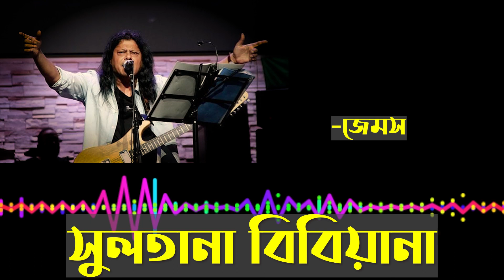Sultana Bibiana by James । সুলতানা বিবিয়ানা- জেমস।Band Song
Artist: James
Title: Sultana Bibiana
Album: Dukhini Dukkho Koro Na

সুলতানা বিবিয়ানা

সারাদিন ছোটাছুটি কিশোর-কিশোরী
দাড়িয়াবান্ধা বউচি ডাঙ্গুলি।
কানামাছি ভো ভো যারে পাবি তারে ছো,
হইচই সারাদিন আর আনন্দে...
সুলতানা বিবিয়ানা
সাহেব বাবুর বৈঠকখানা।
সুলতানা বিবিয়ানা
সাহেব বাবুর বৈঠকখানা।

ধানক্ষেত মাড়িয়ে পাটক্ষেত ছাড়িয়ে,
মেঠোপথে কাশবন দূরে যাই হারিয়ে।
নদীমাতা বাংলার পলিজমা চাদরে
সুলতানা বিবিয়ানা
সাহেব বাবুর বৈঠকখান,
সুলতানা বিবিয়ানা
সাহেব বাবুর বৈঠকখানা।

অপেন্টি বায়োস্কপ নাইন টেন টেস্কপ
রাজবাড়ীতে যেতে,
পান সুপারি খেতে
পানের আগায় মরিচ বাটা
স্প্রিং এর চাবি আঁটা।

পাঠশালা পালিয়ে দল বলে হাটুজলে
দাড়কানা মাছধরা বৈকালী কাবাডি
হাসাহাসি হো হো মনে শুধু গাইতো
সুলতানা বিবিয়ানা
সাহেব বাবুর বৈঠকখানা,
সুলতানা বিবিয়ানা
সাহেব বাবুর বৈঠকখানা।
Photo: Google